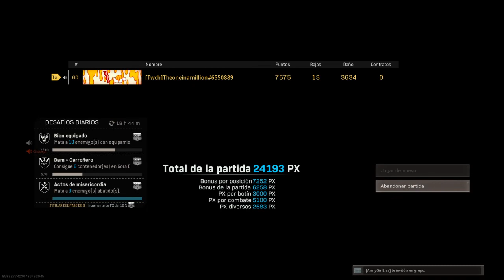Otra Win en solos. CallofDuty® Modern Warfare®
Otra muy buena victoria en solos con 13kills, esta es la n.30win en solos. Call of Duty® Modern Warfare®